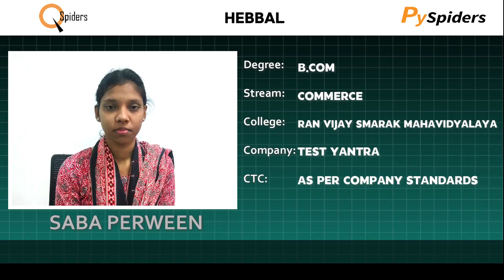Saba Perween's Inspiring Success Story as a Automation Test Engineer | Qspiders Hebbal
Discover the incredible journey of Saba Perween, who defied all odds to secure an esteemed position as an Automation Test Engineer at Qspiders Hebbal. In this awe-inspiring video, witness Saba's relentless commitment, unwavering dedication, and invaluable expertise that led her to triumphantly crack the job interview at one of the top IT firms. Get inspired by her impactful transformation as she overcame challenges and honed her skills, proving that with perseverance, nothing is impossible. Join us in celebrating Saba's remarkable career milestone, and take away valuable insights for your own professional development journey.